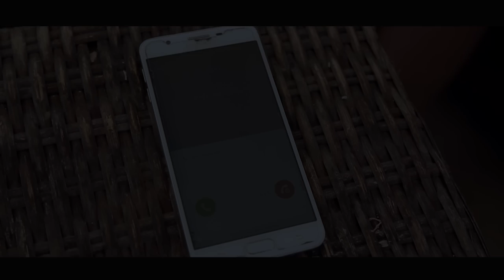THE GOLDMAN HOLD MY HANDS OFFICIAL VIDEO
Enjoy a good song from The GOLDMAN, hold my hands
produced @kiri records by Bearbeatz in Tanzania
 follow on instagram@officialthegoldman ,facebook@official02goldman,